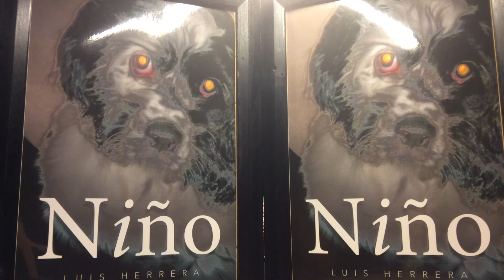LITEN GUTT "Niño"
Noruego